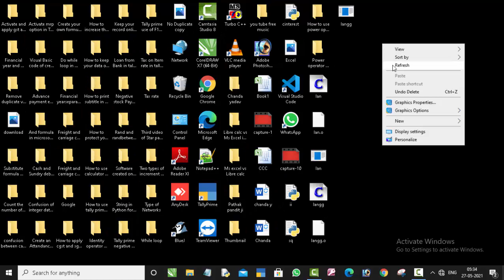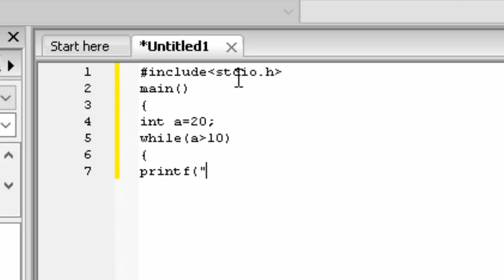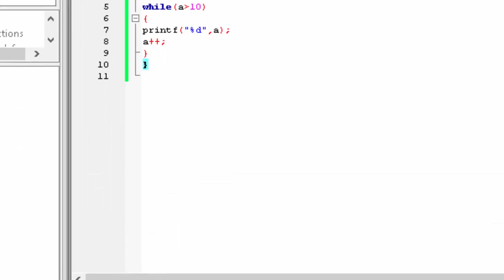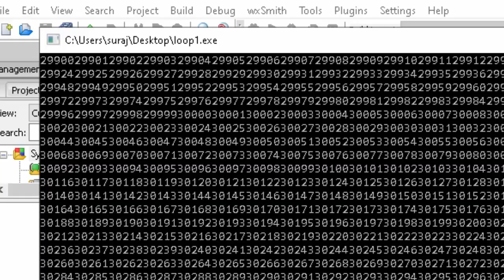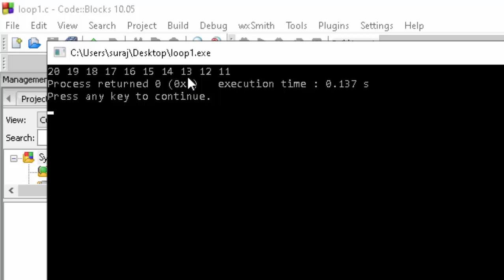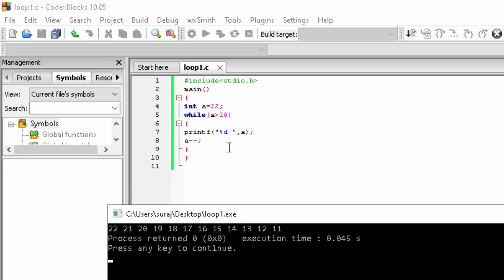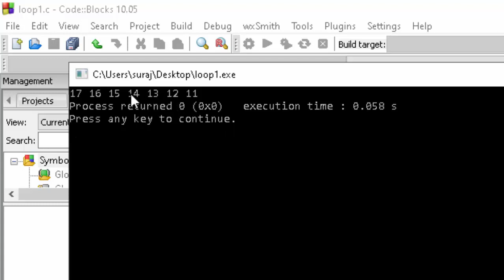Increment and Decrement in C language@COMPUTEREXCELSOLUTION